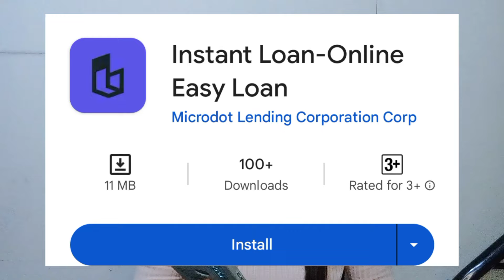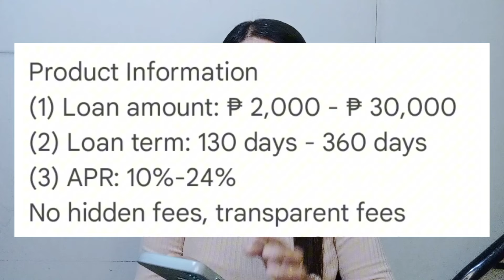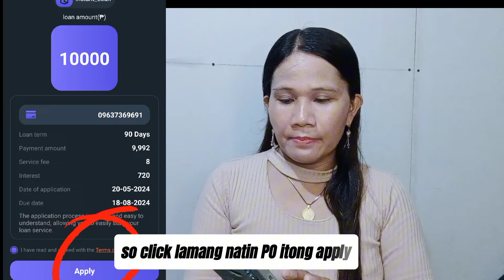✅Best For Business Needs✅ 10,000 Approved SA Bagong E-Loan✅ Low Interest,long repayment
Sa video na ito ay ese-share ko sa Inyo Ang bagong loan apps na Maraming positive reviews...bibigyan ko din kayo ng tips and ideas para ng sa ganun once na mangutang ka po dito ay alam mo na Ang Sistema ng kanilang pagpapautang and at the same time hindi mo pagsisisihan dahil may mga ideya ka na nalaman dahil sa iyong panonood

So,keep on tuning in please dont skip the ads to support and please watch until the end of this video.